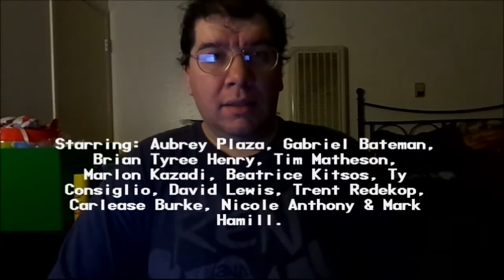Child's Play (2019): Joseph A. Sobora's Movie Review (A Horrible Reboot of the "Chucky" Franchise!)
My Movie Review of "Child's Play" (2019).
Starring: Aubrey Plaza, Gabriel Bateman, Brian Tyree Henry, Tim Matheson, Marlon Kazadi, Beatrice Kitsos, Ty Consiglio, David Lewis, Trent Redekop, Carlease Burke, Nicole Anthony & Mark Hamill.

Written By: Tyler Burton Smith (Based on the 1988 Original By: John Lafia & Tom Holland and the Franchise By: Don Mancini). Directed By: Lars Klevberg.